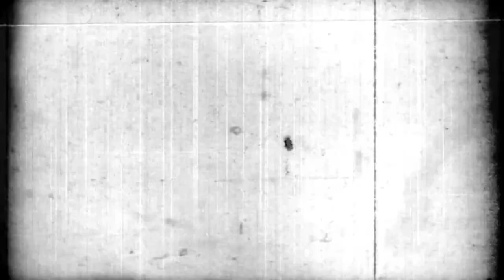KISAH ANEH TUKANG BAKSO KELILING podcasthoror 318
Pelan-pelan Ia mengintip ke semangkuk bakso yang ada di tangan. Ia tersentak ngeri, bukan lagi mie, bakso atau semacam nya yang ada di dalam mangkuk..